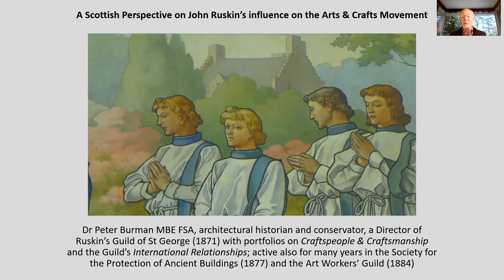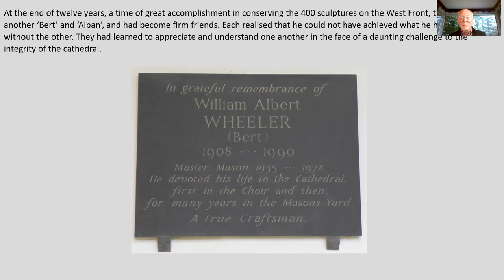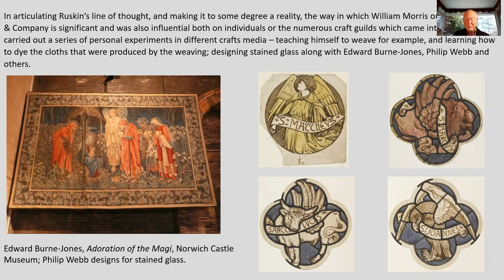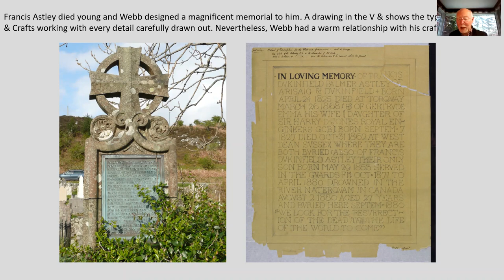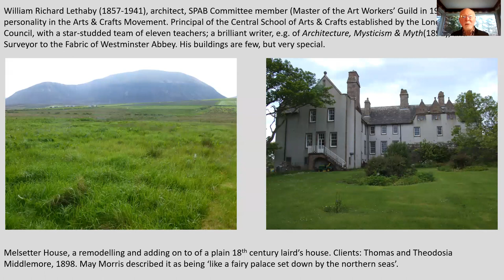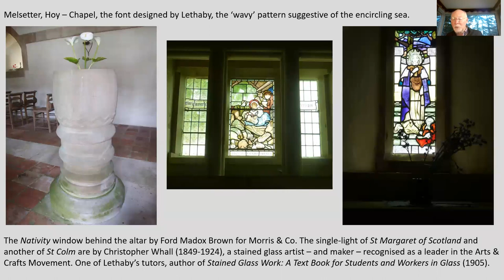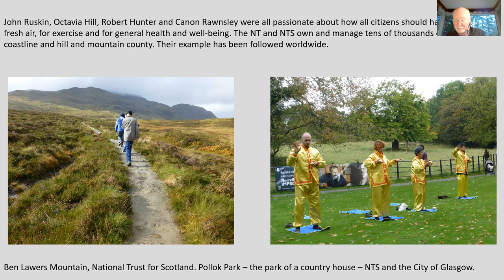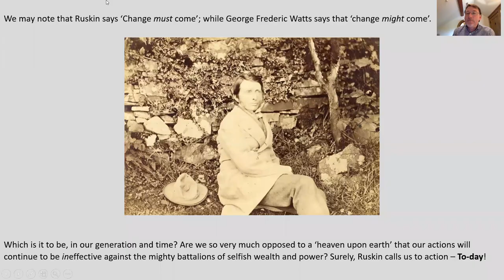A Scottish Perspective on John Ruskin’s influence on the Arts & Crafts Movement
From the 2020 "Ruskin, Roycroft and the Arts & Crafts" virtual conference. Why Scottish? Because Ruskin’s intellectual and cultural development was strongly influenced by his Scottish parents, his visits to Scotland and a number of key events in his life took place in Scotland. Moreover, Scotland is rich in architecture, art and craft of the Arts & Crafts Movement.

Ruskin’s influence was strong on three key organizations founded at much the same time, the Guild of St George (which he founded himself in 1871), the Society for the Protection of Ancient Buildings (founded by William Morris 1877 but with Ruskin’s specific encouragement and support) and the Art Workers’ Guild (1884, whose members felt directly inspired by both Ruskin and Morris). All three organizations flourish exceedingly today and provide us with rich evidence that Ruskin’s ideas and principles have had an enduring presence. The lecture will contend that Ruskin influenced the Arts & Crafts Movement both directly and indirectly. The direct influence was transmitted by architects, designers and craftspeople born in the 1830s and 1840s, who read his writings and often had contact with him; pre-eminently Philip Webb, Edward Burne-Jones, William Morris and others of that time; and through architects, designers and craftspeople born in the 1850s and 1860s, pre-eminently Robert Rowand Anderson, Robert Weir Schultz and Ernest Gimson (who was both architect and also practitioner of designing and making some of the very best Arts & Crafts furniture). Ruskin’s influence has also been profound on ideas and best practice in the preservation and tender treatment of historic buildings of all kinds and on our past and current thinking about heritage. Finally, one or two current projects will be touched on that illustrate Ruskin’s passionate commitment to social reform and the practical exercise of compassion: in the end, ‘making lives better’ was what he preached and practised, together with his plea that we should deeply see the world around us. Truly and deeply seeing can be seen as one of the leading characteristics of the Arts & Crafts Movement.

Presenter Peter Burman studied art and architectural history at King’s College, Cambridge. His professional career has alternated between working for major heritage bodies and University posts. He chaired the Fabric Advisory Committee of St Paul’s Cathedral, London for 20 years, and was Arts Adviser to Lincoln Cathedral for 10 years. He continues to be an adviser and consultant on heritage matters, including conservation and interpretation. He is a member of the Art Workers’ Guild since 1973; a former trustee of the Society for the Protection of Ancient Buildings; and a current Director of Ruskin’s Guild of St George with portfolios on International Relations and Craftspeople & Craftsmanship.